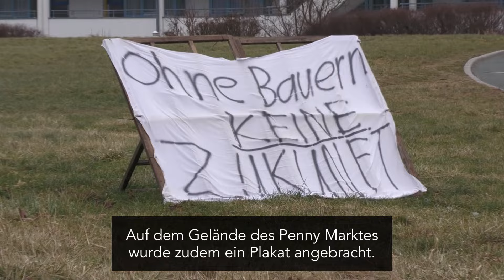Ekliger Bauernprotest: Protest überschreitet Rote Linie!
Bauernproteste, die eindeutig die rote Linie überschritten haben. In Hartenstein/Sa. kippten Bauern am frühen Morgen jeweils vor dem Netto-, und Pennymarkt eine große Ladung Mist vor den Eingangstüren der Lebensmittelläden. Somit waren die Zugänge zu den Lebensmittelmärkten blockiert. Über den Seiteneingängen konnten die Menschen in den jeweiligen Märkten. Der Mist lag teilweise einen Meter hoch. Mitarbeiter entfernten den Mist mit Schaufeln und entsorgten den Mist. Für die Menschen auf den Parkplätzen völlig unverständlich. Sie sprechen von einem Protest der eklig ist, nicht angebracht ist und die rote Linie überschritten hat. Auf dem Gelände des Penny Marktes wurde zudem ein Plakat angebracht.